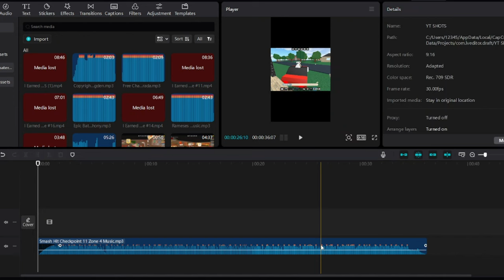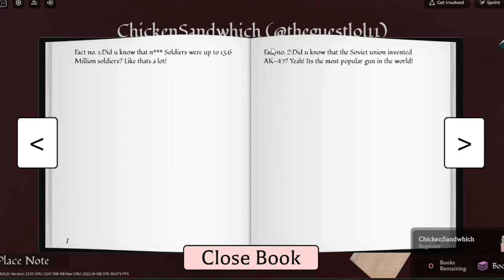THIS 33 Books I've Read - Library of Aletheia #5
Random books I read.

Sorry if there were books on the floor (I dont have time to put them in place lol)

There was a book titled 'Furries' and there was like a diy how to build a nuclear reactor like what the f is going on?? XD